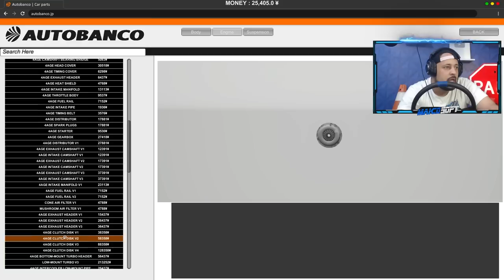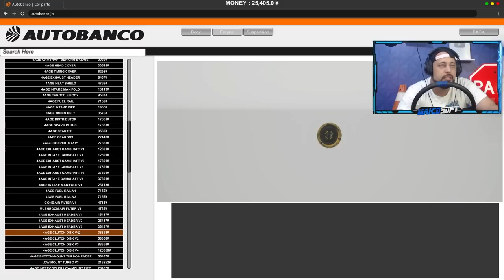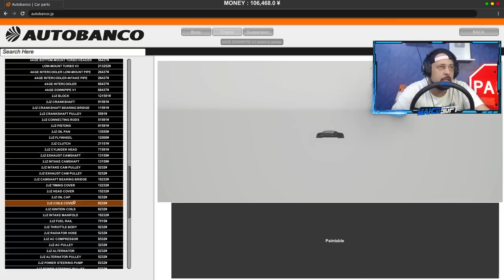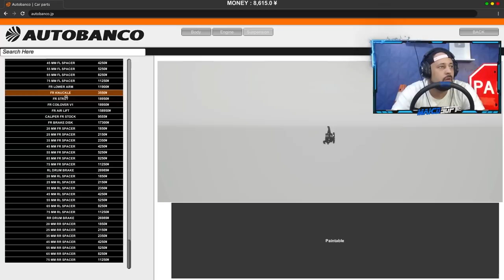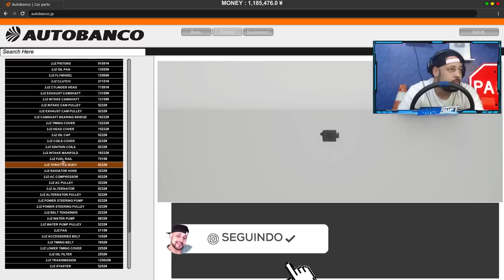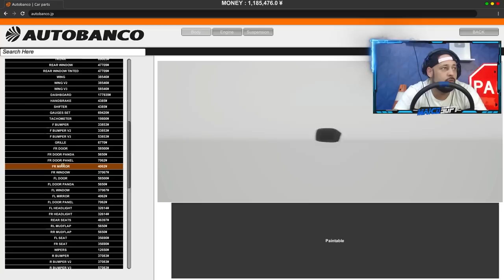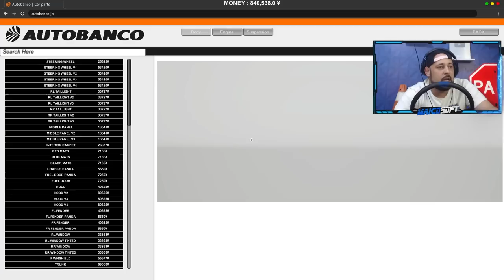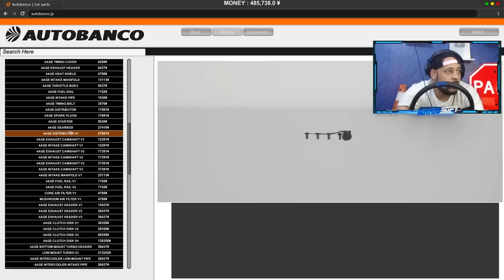Apex POINT #03 - JUNTEI 1.000.000 MILHÃO e TUNEI o TRUENO E86!!